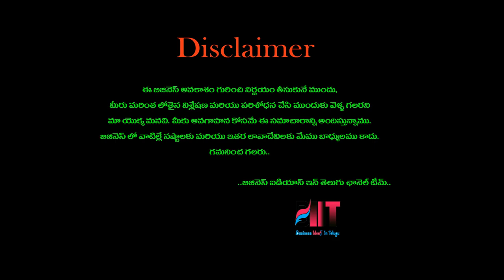బిజినెస్ ! Small business ideas! New business idea's! business ideas ! Low Investment Business Idea